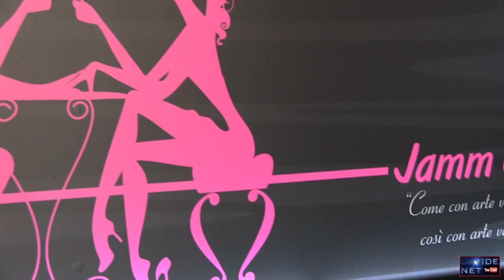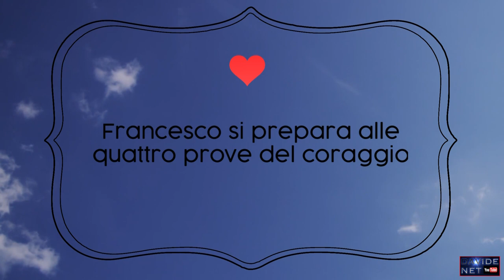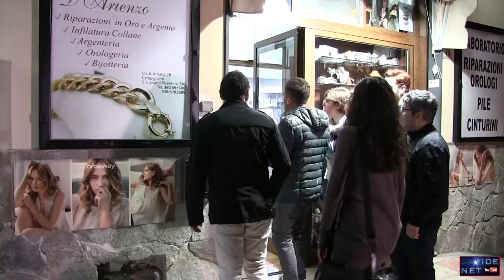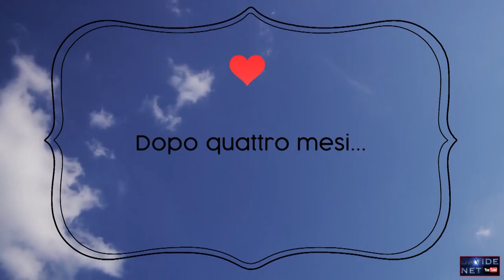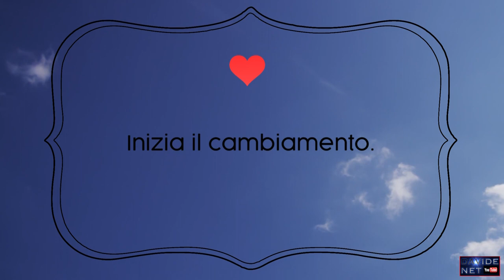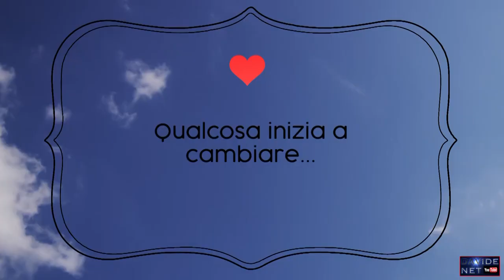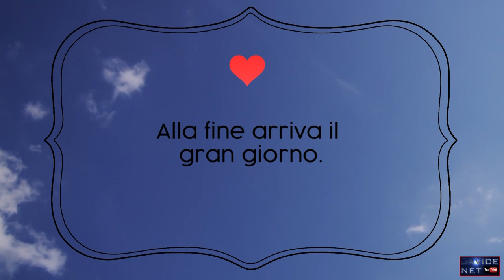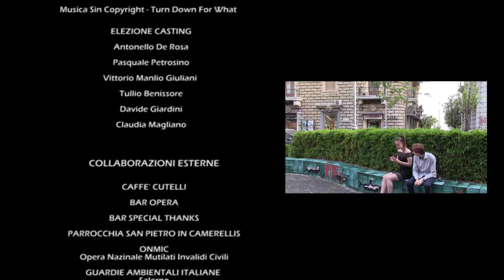Film L'amore davvero esiste? HD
L' Amore davvero Esiste?  [ITA] uscita 2017
GENERE: COMMEDIA/COMICO/ROMANTICO
DATA USCITA: 21 LUGLIO 2017
DATA USCITA Versione restyling: 21 LUGLIO 2018
FILMMAKER: DAVIDE GIARDINI
REGIA: BOJIDAR DI TOMMASO E DONATELLA FENIO
SCENEGGIATURA: CLAUDIA MAGLIANO
SUPERVISORE: DAVIDE GIARDINI
ATTORI PRINCIPALI: LUDOVICA FERRARO, DAVIDE GIARDINI, SIMONA DI SARNO

TRAMA:
In un pomeriggio di primavera, un giovane molto ingenuo e un po' maldestro, allora militare, fa una passeggiata in cerca di se stesso dove riflette sul suo status di single e sul suo continuo voler cambiare la propria condizione di vita. La sua storia, si intreccia con quella di suoi numerosi amici, tra cui Stefano suo amico e commilitone, Daniela e Luca una coppia di amici felicemente fidanzati, che gli sono vicini anche nei momenti di solitudine. La sua vita cambia,quando conosce una ragazza chiamata Michela, che per molti aspetti gli rassomiglia molto, con lei vivrà i primi momenti di grande felicità e intimità, scoprendo per la prima volta cosa sia l'amore. Dopo un periodo di felicità, iniziano vari alti e bassi che portano il rapporto tra i due a finire, in seguito anche ad un tradimento di lei. Francesco decide di riprendere in mano la propria vita. Tutta la commedia romantica ruota intorno ad una serie di episodi comico/umoristici che la rendono, non solo sentimentale ma anche molto divertente. "L'amore davvero Esiste?" è un interrogativo che ci chiediamo tutti, ma nessuno di noi riesce a capirne bene il vero significato, che forse va scovato in ognuno di noi. Da qui si inizierà a delineare quello che è il vero significato della commedia, ossia la morale da cui prescinde l'esistenza in sé del vero amore, e la speranza di trovare la volontà di corrergli incontro.

RINGRAZIAMENTI:
Comune Di Salerno
Comune Giffoni Sei Casali (SA)
Comune S.Cipriano Picentino (SA)
Protezione Civile Sant'Agostino
Guardie Ambientali Italiane
MDT Software
Gioielleria D'arienzo (S. Cipriano Picentino (SA)
O' Pazzariello di Aniello Mansi Salerno
Ylas Creperie Salerno
THAILA Fioreria Giffoni Sei Casali
BOWLING THE CLUB Salerno
Caffetteria AL PORTICO Salerno
Tabbacchi VIA ROMA Bellizzi (SA)
JAMM O BAR Campigliano (SA)
DIVINA CALZATURE Salerno
ALTIERI INTIMO Salerno
Chiesa S. Annunziata Salerno
IL BARBIERE  Pastena (SA)
Chiesa S. Pietro in Camerellis Salerno

LA MIA ATTREZZATURA YOUTUBE
1)Clip per mantenimento sfondo studio
2)Sfondo per green screen
3)Supporto kit fondale completo
4)Canon Legria HF-G25
5)Cavalletto stativo professionale
6)Rode Video Mic direzionale
7)Yongnuo YN-300 LED
8)batteria integrativa telecamera Patona
9)Borsa trasporto telecamera etc
10)microfono conferenze
11)microfono condensatore samson
12)WebCam Logitech
13) memoria SanDisk
14)filtro antipop
15) HDD Esterno
17)adattatore telecamera
18)casse logitech
20)Canon Legria telecamera
21)asta selfie
22)cuffie Sony